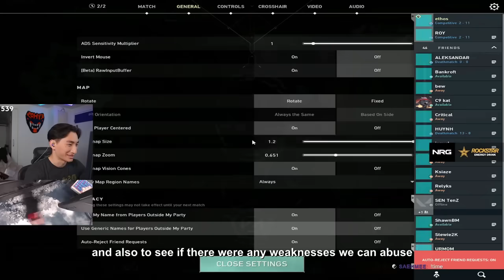why i regret Joining NRG